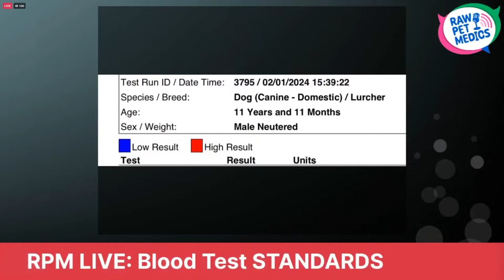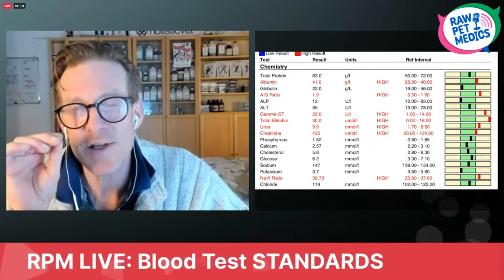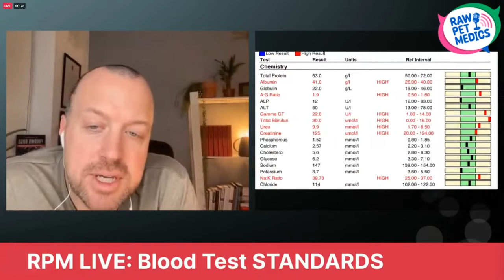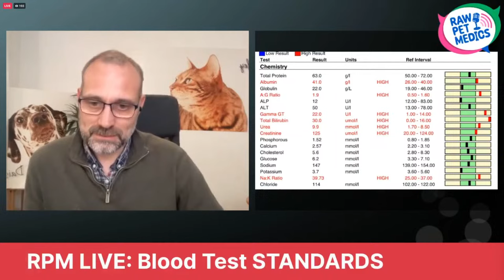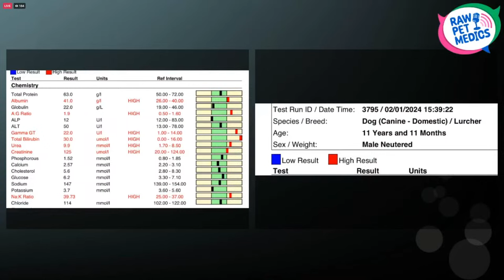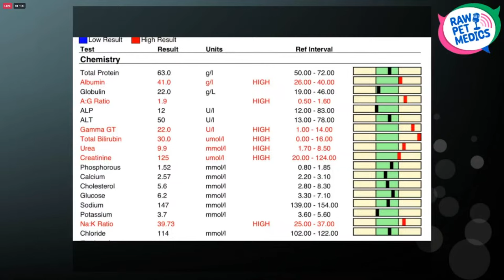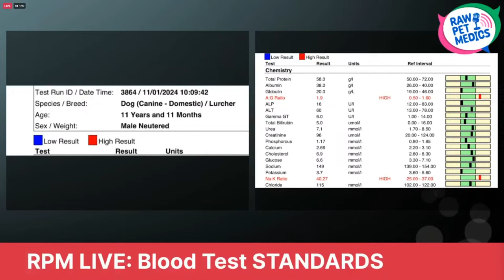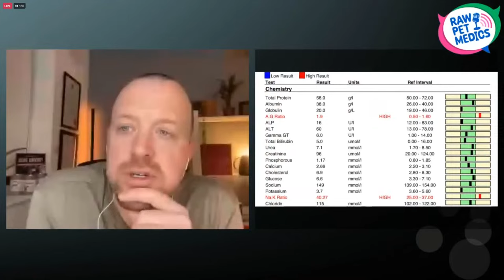How to Read Blood Test Results | Raw Pet Medics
Listen to the Raw Pet Medics as they discuss how to read your pet's blood test results.
This stream is created with prismlivestudios